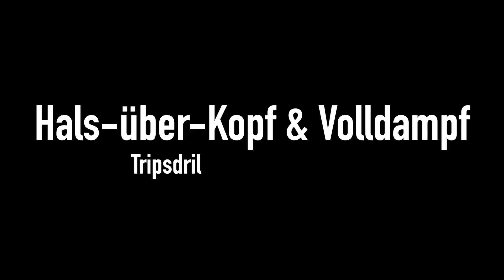Zero-G Roll & Camelback von Hals-über-Kopf montiert! | Baustellen Update Tripsdrill | 27.02.2020